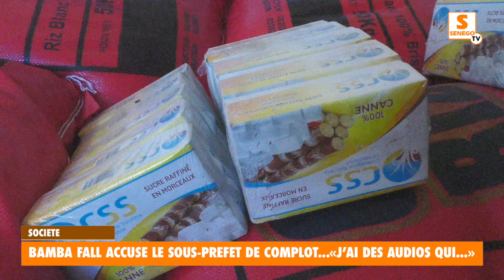Bamba Fall accuse le sous préfet de complot..."j'ai des audios qui..."